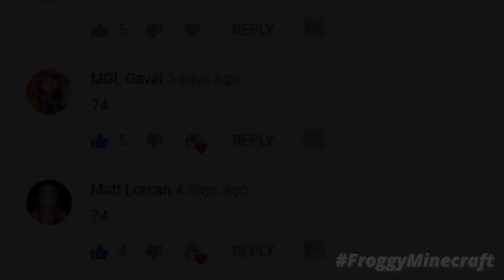Minecraft NOOB vs PRO vs GOD: NEW SUPERHERO PORTAL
Today in this episode Minecraft NOOB vs PRO vs GOD: NEW SUPERHERO PORTAL

* Carefree
* Cheery Monday
* District Four
* Evening Melodrama
* Fearless First
* Feelin Good
* Hidden Agenda
* Ice Flow
* Investigations
* March of the Spoons
* Mechanolith
* Monkeys Spinning Monkeys
* Movement Proposition
* Scheming Weasel
* Sneaky Adventure
* Sneaky Snitch
* Surf Shimmy
* The Builder
* The Show Must Be Go
* Future Gladiator